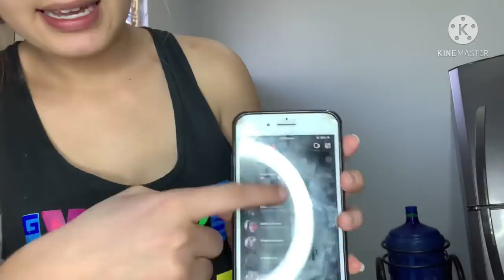Un día de limpieza conmigo 😅🧹🧽+cortando pinzanes el casa de los suegros 🤗 ‼️Los conoces‼️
Estoy en Instagram como pakito_vlogs.oficial. Instala la app para seguir mis fotos y videos.